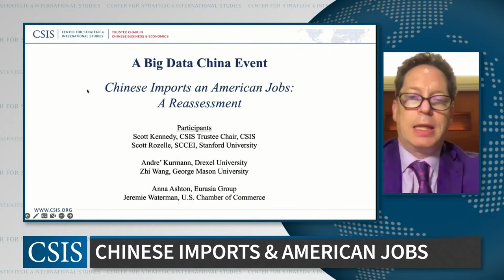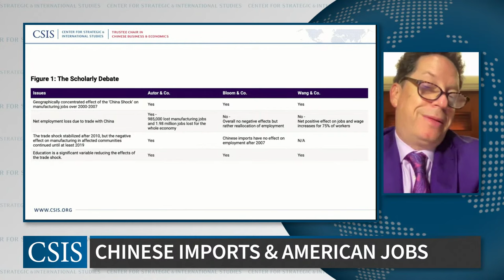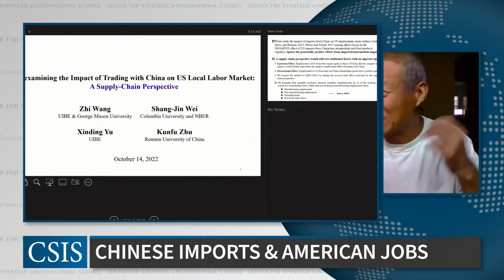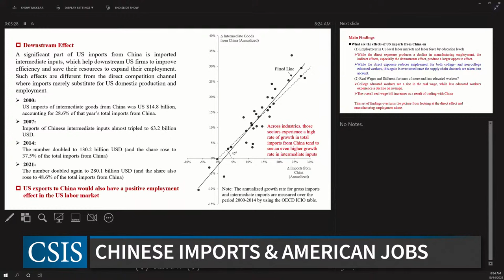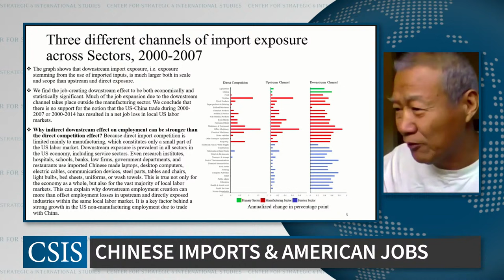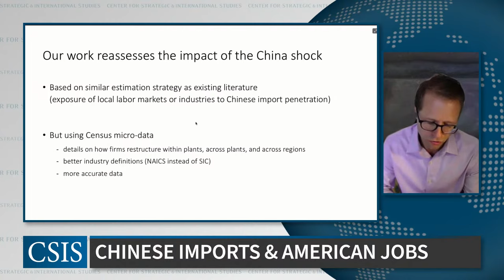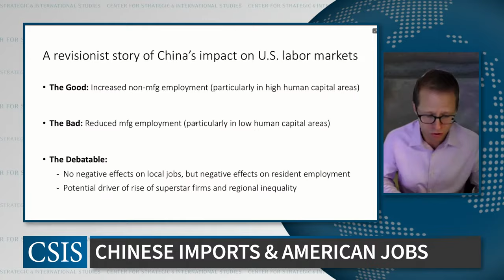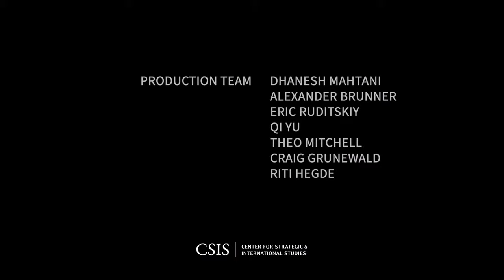Chinese Imports and American Jobs: A Reassessment: A Big Data China Event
In this event on October 14 at 11 a.m. EST, the CSIS Trustee Chair in Chinese Business and Economics and the Stanford Center on China’s Economy and Institutions (SCCEI) present their latest Big Data China publication. The feature provides an overview of what the latest data-driven research says about the impact of trade with China on employment trends in the United States. It also provides a comparative analysis with other countries. The analysis shows that there are various interpretations on the topic with important policy implications.

Trustee Chair Director Scott Kennedy will host the event, which will include an introduction by Professor Scott Rozelle of Stanford University. Professors André Kurmann of Drexel University and Wang Zhi of George Mason University will discuss their research on the topic, followed by a discussion on the implications for U.S.-China relations and U.S. policy with distinguished panelists Anna Ashton of the Eurasia Group and Jeremie Waterman of the U.S. Chamber of Commerce.

This event is made possible by generous funding from Stanford University.